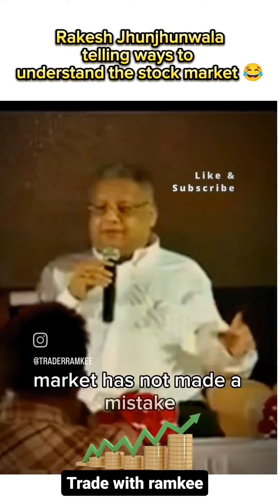stockmarket shorts forex